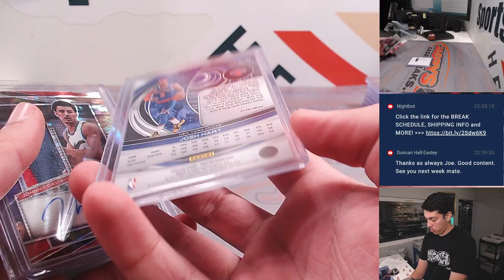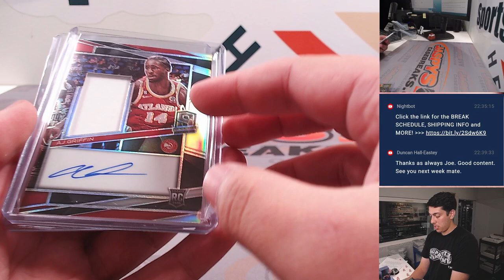W, 9/6 - Fanatics Live: 22/23 Spectra Basketball Hobby 2-Box Break PYT #1